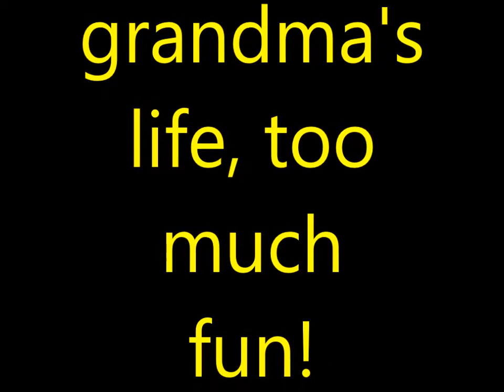l want Chocolate! Dickens Festival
Fun at the Dickens Festival with my honey to see all the fun stuff!
Here are books about Papa o's life
Here is where you can get Davey's book,
dixiedreamin88
Oh for those of you who don't know, Momma O wrote a book called,Mom! I'm Home! By Rosanne Buhler Orgill! It is a great book on how to raise your children! I am reading it, then my sons will read it,and they will have a great guide on how to raise their children.(My oldest son, is planning a family in the near future.:)) This book will help them out a lot I'm sure.